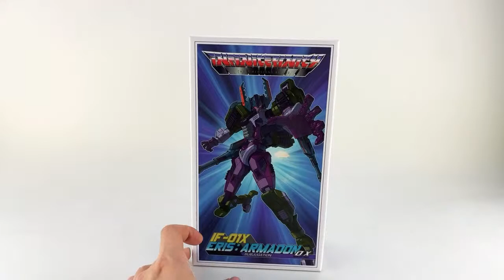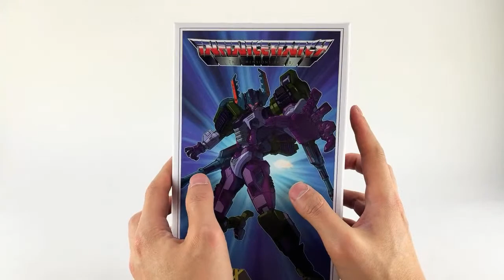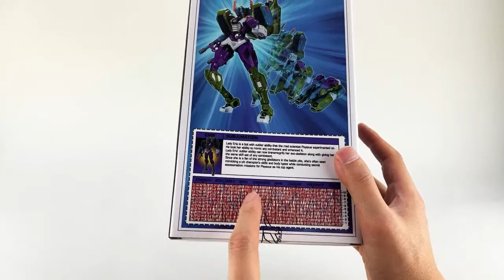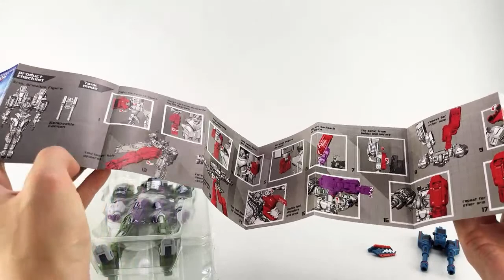Ocular Max Eris:Armadon is part robot, part tank, ALL WOMAN // Paik4Life Reviews